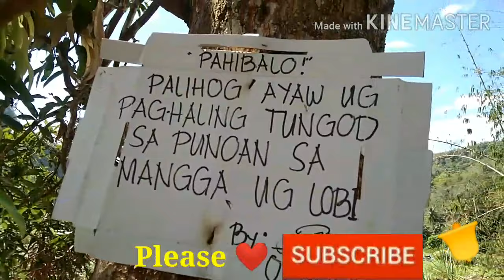Treasure lockdown shortrip